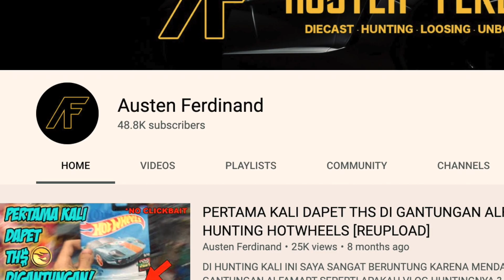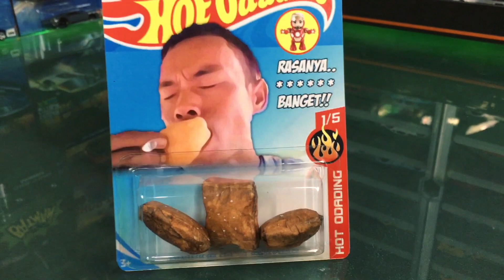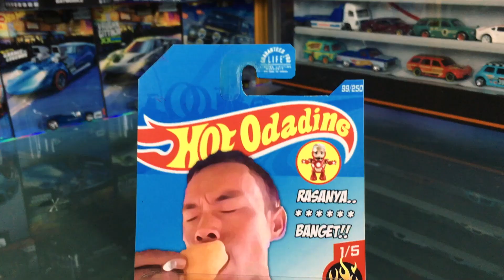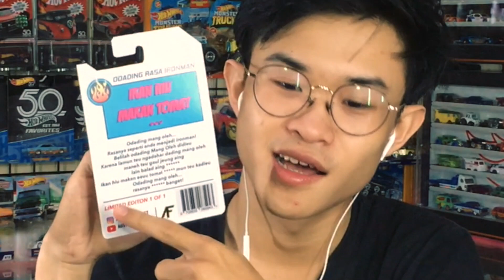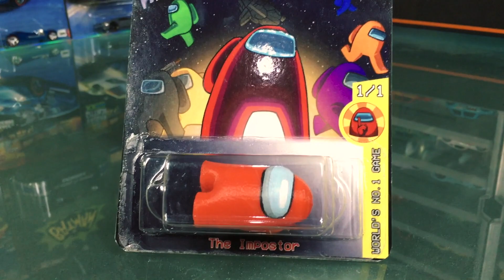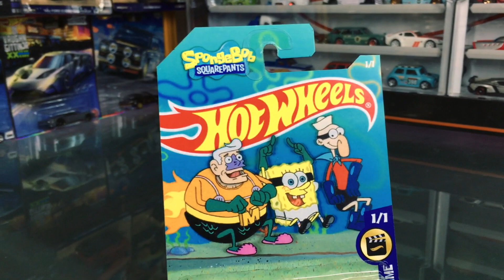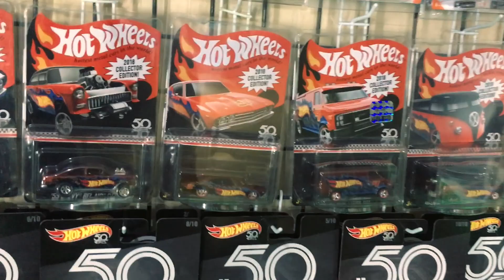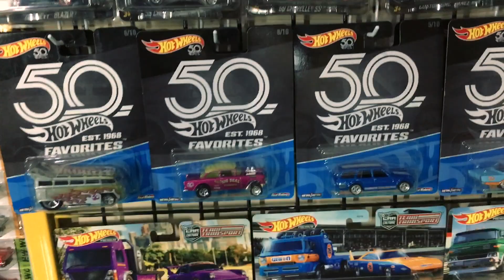GOKIL, HOT WHEELS VIRAL AMONG US dan ODADING Ade Londok, ft Austen Ferdinand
GOKIL, HOT WHEELS VIRAL AMONG US dan ODADING Ade Londok, ft Austen Ferdinand, kita bahas Hot wheels terlucu yang bentuk nya bikin ngakak. ada Hot wheels Ade londok Odading, Among Us, invisible boat mobile hot wheels, kalau masih ingat dulu ada hot wheels peti viral. kita bahas sama yang buat nya yah.